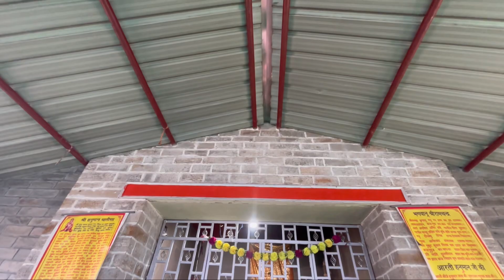जब हनुमान जी लेकर आए संजीवनी यहाँ 😍|kajalkvlogs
hello guys aaj ka blog Hamara hone wala hai aisi Jagah per Jahan per Lakshman ji Murshid Pai the to Hanuman Ji Ne Sanjivani lakar Unki Jaan bachai Thi To

Musician: ASHUTOSH